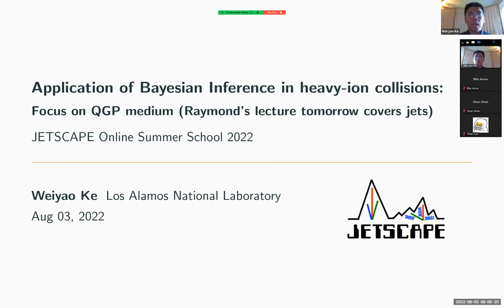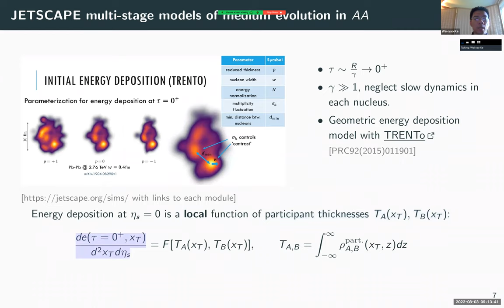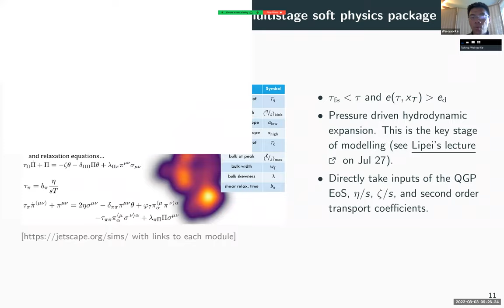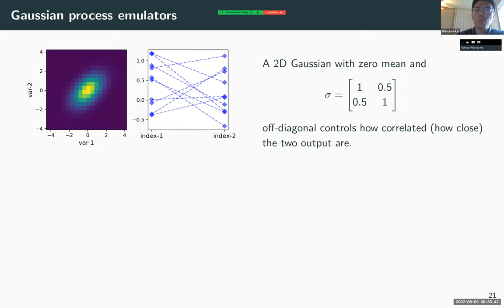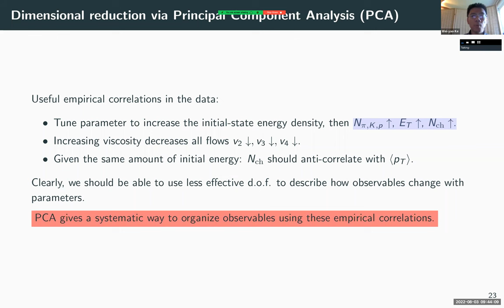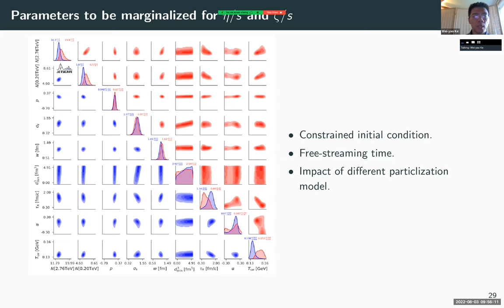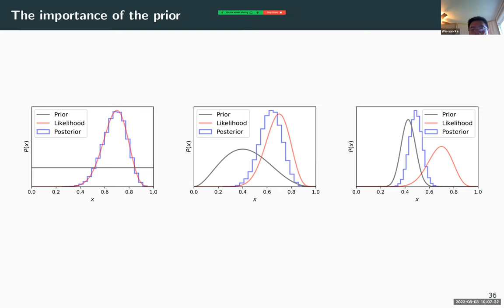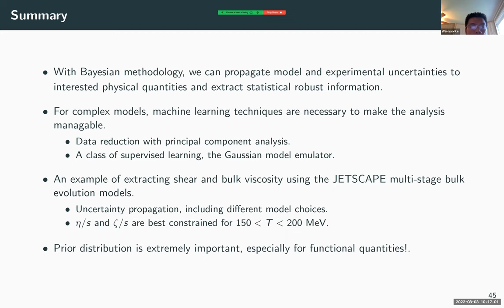Soft Bayesian Analysis - Lecture - Weiyao Ke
2022 JETSCAPE Online School

Soft Bayesian Analysis - Lecture - Weiyao Ke (LANL)